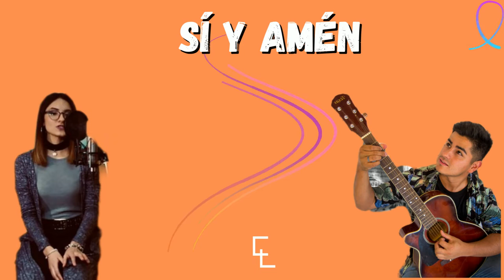9. Si y Amén - Lucas Cano ft Abi Fernández (Álbum Confío)